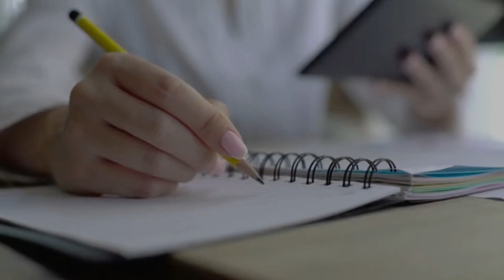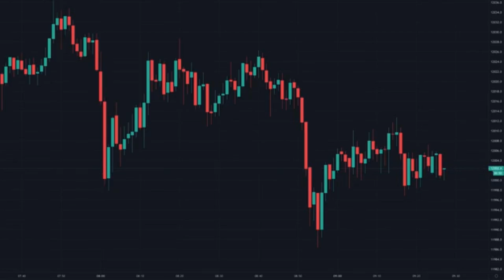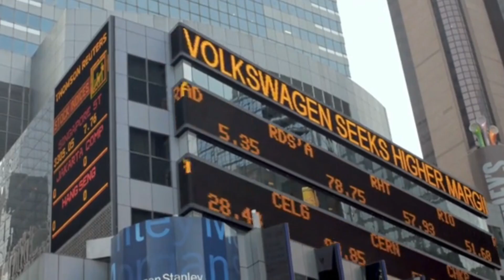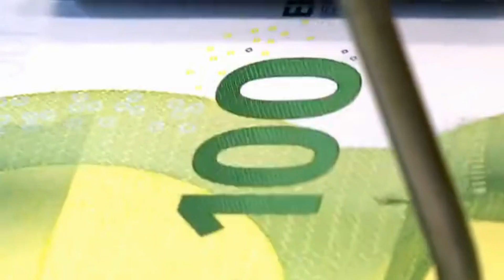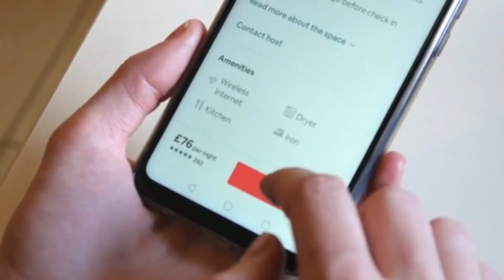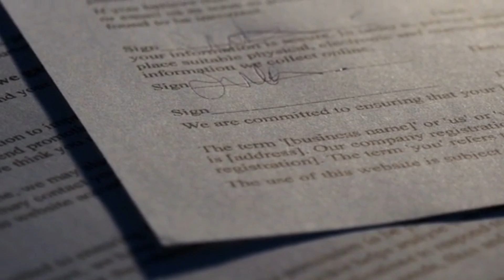Vidéo n°7 Immo : Mon plus gros investissement (Partie 2)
Nous voila dans notre Vidéo n°7 Immo : Mon plus gros investissement (Partie 2)

Sache une chose, c'est que JAMAIS JE NE VENDRAIS DE FORMATION, tout le contenu que j'offre est gratuit.

INEDIT EN FRANCE !!!  Pourquoi je fais ça ? C’est pour être à contre courant de tous les vendeurs de rêves qui vous vendent des formations de plusieurs centaines à plusieurs milliers d’euros, alors que ça ne les vaut pas du tout.

Une fois cette mes vidéos terminée, vous en saurez plus que 99% des investisseurs. C’est ici que vous allez apprendre beaucoup de chose :)

► Pour télécharger la formation en version PDF, inscris-toi à la newsletter